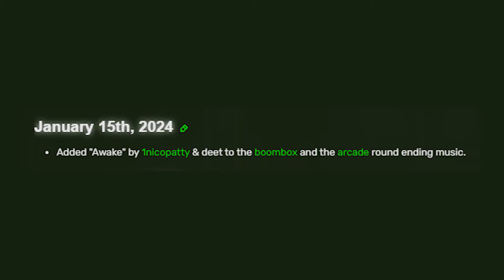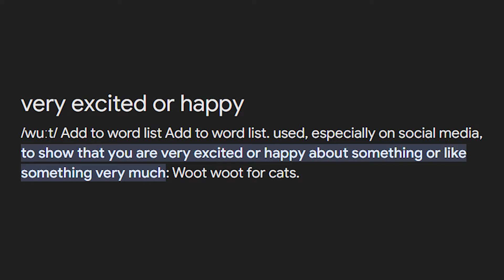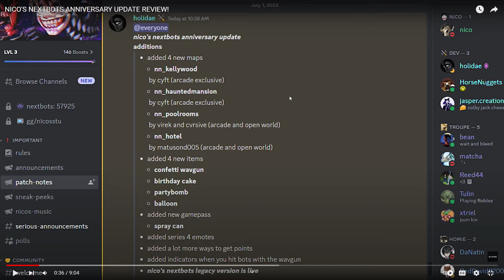Nico's Nextbots 2nd Anniversary Update ..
Nico's Nextbots 2nd Anniversary is next month .. do you think is gonna be better than the 1st Anniversary Update for Nico's nextbots?? ..